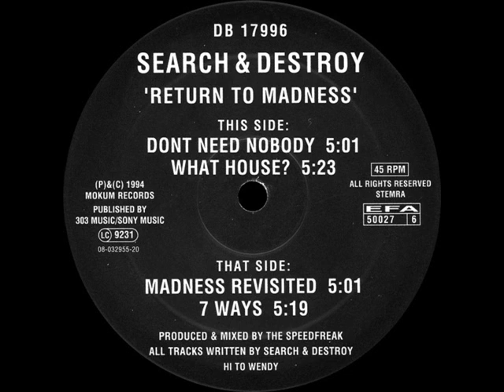Search & Destroy - Madness Revisited (high quality)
Search & Destroy - Madness Revisited
Search & Destroy -- Return To Madness
Label:
Mokum Records -- MOK 27, Mokum Records -- DB 17996
Format:
Vinyl, 12", 45 RPM
Country:
Netherlands
Released:
1994
Genre:
Electronic
Style:
Gabber, Happy Hardcore